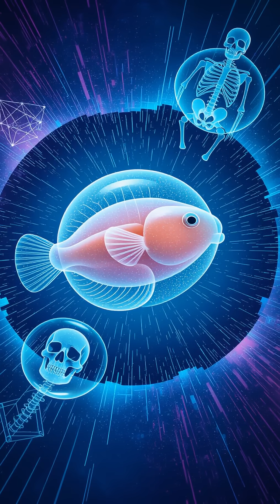LEGENDARY Mariana Snailfish: REALITY of Ancient Deep Sea Myths?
Whispers from the abyss speak of creatures that defy every known law of physics, beasts that should not exist. But what if one such impossible creature, long thought to be a mere legend, is actually REAL? Dive deep with us into the crushing depths of the Mariana Trench to uncover the astonishing truth of the Mariana Snailfish. This incredible deep-sea survivor isn't just a fish; its very existence challenges everything we thought we knew about life on Earth. Could its unparalleled ability to thrive under unimaginable pressure be proof that other ancient legends and mythology of the deep, dismissed as mere folklore, are actually alive? We explore the mystery of its biology, its incredible adaptations, and what its real presence means for the world of cryptozoology and the possibility of other legendary beasts lurking in the unexplored oceans. Prepare to have your mind blown as we reveal the hidden world of this enigmatic creature. [0:00] The Abyss's Impossible Survivor [2:15] Unveiling the Snailfish's Secrets [5:30] Proof of Other Deep-Sea Myths? [8:00] The Future of Cryptozoology What do you think - real or myth?